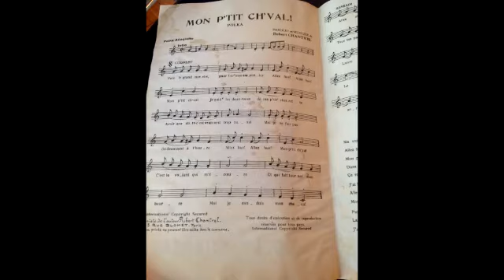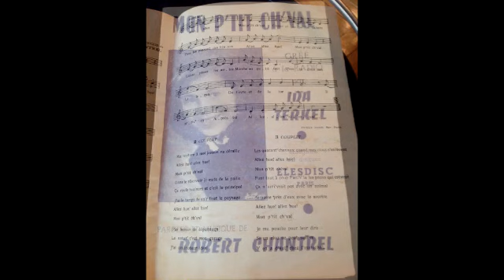La petite Ida canta: Mon p'tit ch'val (Paris 1950)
Ida Terkel (Terkiel) a los doce años de edad estreno esta cancion de Robert Chantrel en la radio en Paris en 1950, luego editada por Eledisc en disco, y su correspondiente partitura